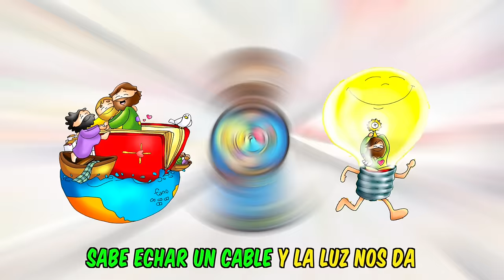JESÚS, MI MAESTRO | Unai Quirós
Canción que acompaña a los materiales de Fano creados para la Cuaresma 2024.
Letra: Fano y Unai Quirós
Dibujos: Patxi Velasco Fano
Producción Musical: Miguel Ángel Leal

LETRA Y ACORDES / Tonalidad FA (1º Mi)
Mi                             La                Mi     Do#7
JESUCRISTO ME ENSEÑA A VIVIR,

                     fa#     Si7                        Mi
ES MI INFLUENCER, LO VOY A SEGUIR.

                 fa#     Si7                        Mi    Mi7
ES MI MAESTRO, Y YO SU APRENDIZ.

                   La                                  Mi      Do#7
De MENSAJERO, anunciando el Reino,

                   fa#    Si7                   Mi
Buenas Noticias hay que repartir
                     La                                       Mi      Do#7
De MONTAÑERO, que llega hasta el cielo,

                        fa#    Si7                   Mi
escalando el monte para ser feliz.

J
ESUCRISTO ME ENSEÑA A VIVIR,

      La                                 Mi      Do#7
De ÁRBITRO, con sus tarjetas,

                        fa#    Si7                      Mi
expulsando aquello que nos hace mal.

                    La                                     Mi      Do#7
De ELECTRICISTA, porque en lo corriente,

                          fa#    Si7                Mi
sabe echar un cable y la luz nos da.

                        Si7                                  Mi    Do#7
Y de SEMBRADOR, que sabe que el trigo,

                       fa#    Si7                Mi

muriendo da vida igual que la Cruz (2).